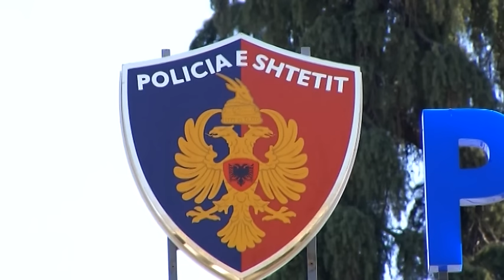Arrestohet në Stokholm djali i Mehmet Shehut, u kap me marijuanë në banesë- Ora News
Policia suedeze ka arrestuar djalin e ish-kryeministrit komunist Mehmet Shehu. Burime të Ora News konfirmojnë se në Stokholm është vënë në pranga Skënder Shehu. Arrestimi i Skënder Shehut është bërë një muaj më parë, por lajmi u publikua sot, 17 maj.
Sipas burimeve të Ora News Skënder Shehu është arrestuar pasi u kap në banesën e tij me një sasi të konsiderueshme marijuane.
Lënda narkotike u gjet në banesën e cila ishte e regjistruar në emër të Skënder Shehut dhe në emër të një shtetasi të huaj dhe ishte marrë me qera.